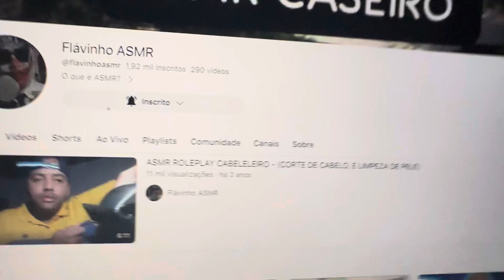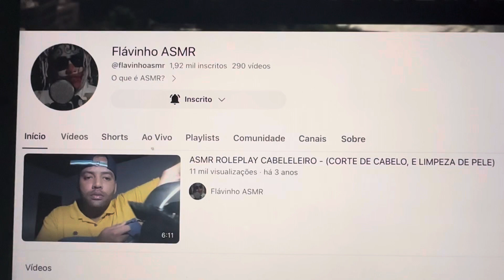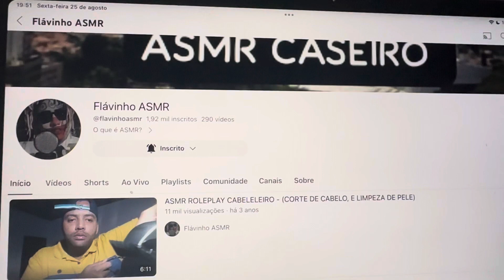Divulgando o canal